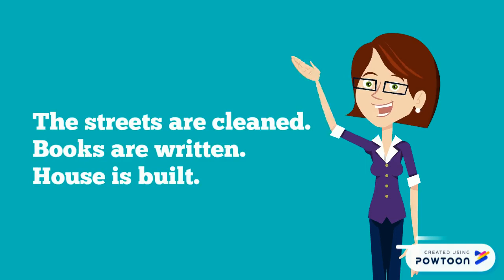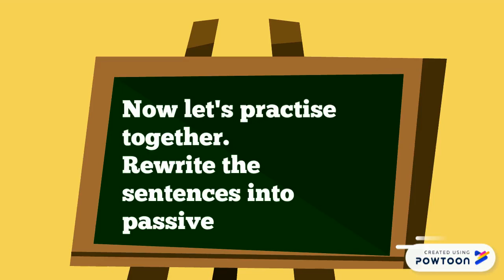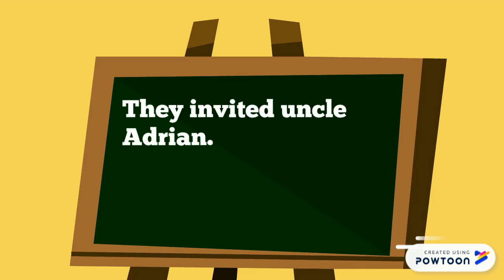Passive Voice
If you want to make sure you got it, please, watch these videos as well.